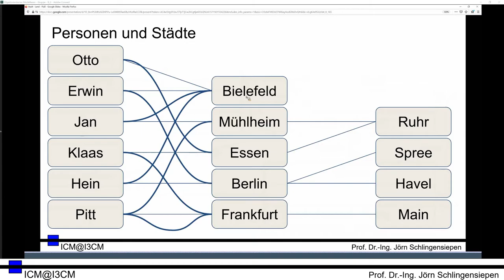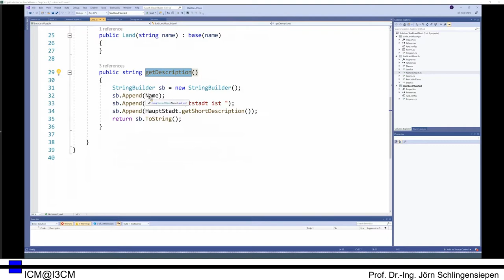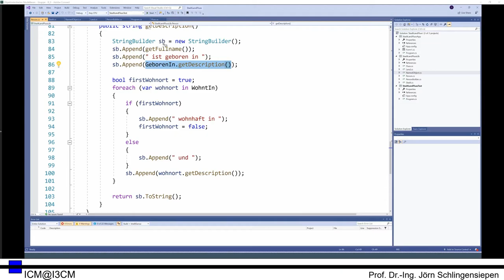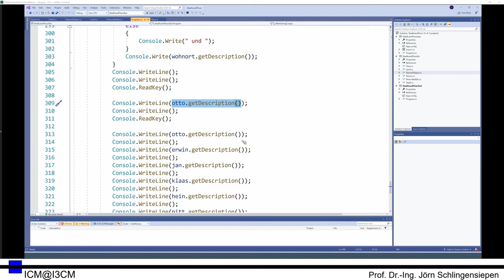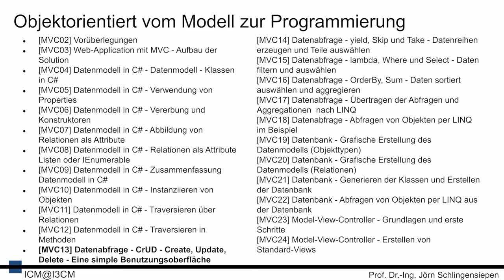[MVC12] Datenmodell in C# - Traversieren in Methoden